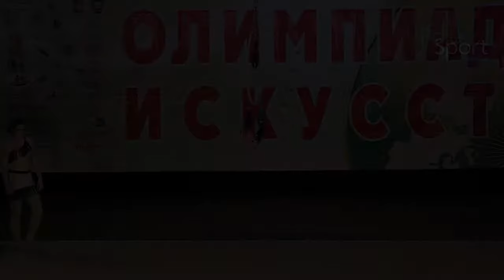VI Open Russian Cup, apr 2014 - Lobanova Alisa.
Лобанова Алиса, air hoop любители.

29-30 апреля 2014 года.